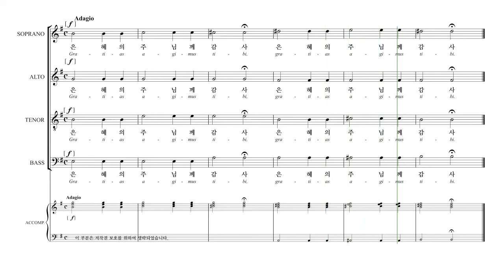[칸투스] Vivaldi 'Gloria' 04.주님께 감사(Gratias agimys tibi) 파트연습 - A